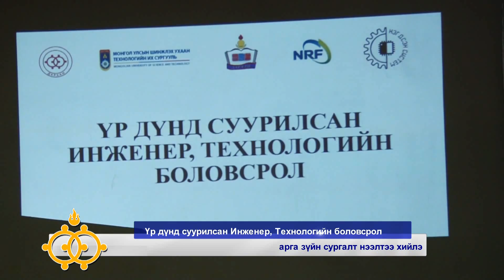Дарханы мэдээ 500_2017.01.06